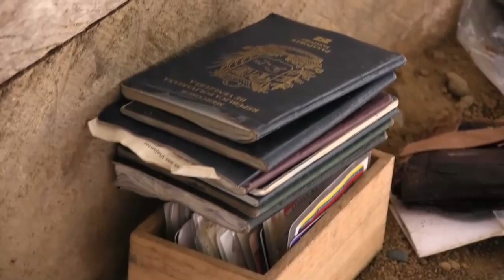Cerrar la selva del Darién, el discurso antimigración se cuela en las elecciones en Panamá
El discurso antimigración se ha colado en la campaña electoral en Panamá, que concluye este jueves antes de las elecciones del 5 de mayo, con candidatos que prometen "cerrar" la selva del Darién, la frontera natural con Colombia, mientras otros, con un tono más conciliador, tachan esa propuesta de "irreal", destacando que la clave es una mayor lucha contra la trata y el apoyo a los países de origen.